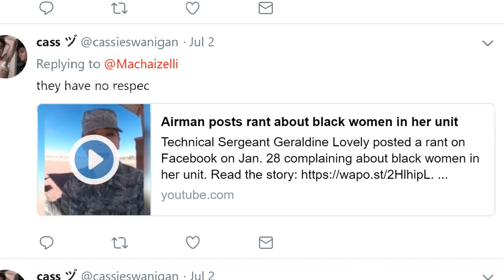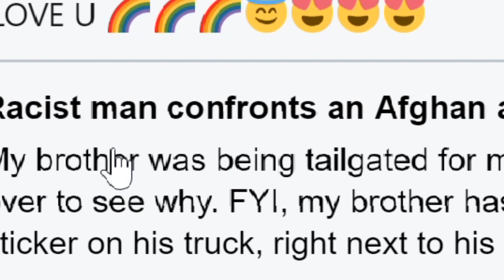PART 4: REACTING TO RACIST VIDEOS BECAUSE WHY THE HELL NOT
posting a series video every 2-3 months does not mean I'm running out of Ideas, reviewing what's in my fridge means I'm running out of ideas.

Videos I watched:

Woman Who Called Police On Black Girl Selling Water To Go To Disneyland Comes Under Fire | TODAY